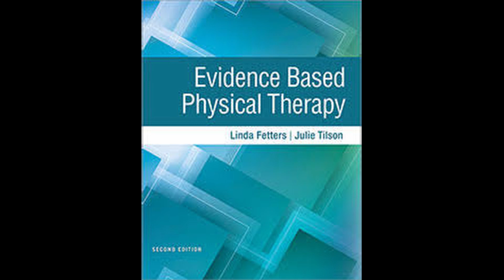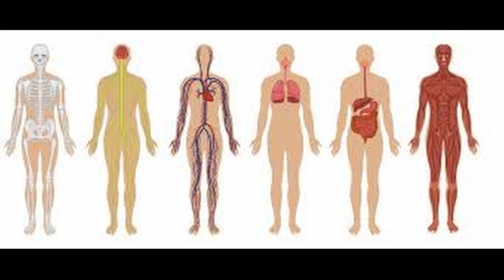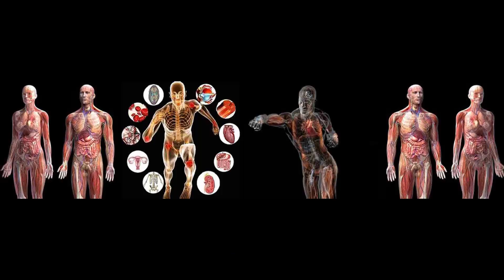introduction to physiotherapy and Dr.Ammar Physiotherapist(channel)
introduction to my channel(Dr.Ammar Physiotherapist)